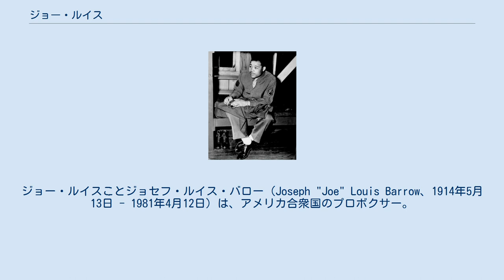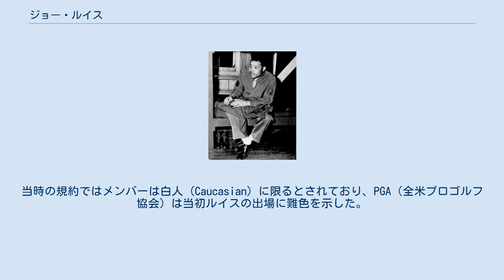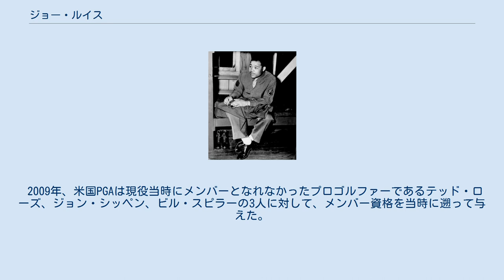ジョー・ルイス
ジョー・ルイスことジョセフ・ルイス・バロー（Joseph "Joe" Louis Barrow、1914年5月13日 - 1981年4月12日）は、アメリカ合衆国のプロボクサー。
アラバマ州ラファイエット出身。
元WBA(当時はNBA)ボクシング世界ヘビー級王者。
 ニックネームは「褐色の爆撃機（The Brown Bomber）」。
11年間の王座在位中に、プロボクシングの全階級を通じて最多防衛記録である世界王座25回連続防衛の記録保持者であり、この記録は現在も破られていない。
 ジャック・ジョンソン以来、史上二人目のアフリカ系アメリカ人世界ヘビー級王者である。
 アメリカ合衆国ミシガン州デトロイトには彼の功績を称え、彼の名を冠するジョー・ルイス・アリーナという競技場が建てられた。
 1945年 ジョー・ルイスはアラバマ州ラファイエットでモンロー・バローの息子として生まれた。
父親が病院に送られデトロイトに引っ越した後、ボクシングに興味を持つ。
1934年7月4日にプロデビューする。
 白人の神経を逆なでし続けた黒人初のヘビー級王者ジャック・ジョンソンの経験から、黒人は王座に挑戦する機会を永遠に剥奪されたはずだった。
ジョー・ルイスが世界ヘビー級王座に挑戦できたのは、その人柄による物だった。
 そして第二次世界大戦間近の1938年、ドイツのアドルフ・ヒトラーから「アメリカのボクサーを叩きのめせ」という命令を受けたボクサーがアメリカに送り込まれてきた。
その男の名はマックス・シュメリング（ただし、皮肉なことに、シュメリングは明快な反ナチス主義者だった。詳しくはマックス・シュメリングの項参照）。
元世界ヘビー級王者で、かつてジョー・ルイスと対戦し12回KO勝ちしたことのある男である。
「第二次世界大戦前哨戦」と銘打たれた決戦の前に、時のアメリカ大統領フランクリン・ルーズベルトはホワイトハウスにジョー・ルイスを招待し激励している。
 いつの間にか、それはボクシングではなくアメリカ代表のルイスとドイツの刺客シュメリングの国家間の戦いへと摩り替わっていた。
国家の威信同士をかけた戦いだけに、ルイスのプレッシャーは想像だにできないものだったであろう。
しかし、敵国に乗り込んできたシュメリングには更に大きなプレッシャーがかかっていた。
 2年前には熱狂的に歓迎してくれたニューヨークの同じ街なのに、今度は反ナチスのデモ隊が彼目掛けて押し寄せてくるのだ。
シュメリングがホテルに泊まっている間にもデモ隊はホテル前に詰めかけ脅迫とも言える暴言を投げかけていた。
試合当日の控え室、シュメリングは孤独だった。
一緒にアメリカに来た仲間たちは、アメリカ人からの数え切れない脅迫状に怯えてしまい会場に姿を現さなかった。
 試合は124秒の間に3度のダウンを奪ったジョー・ルイスの勝利に終わった。
ジョー・ルイスが人種の壁を越えて米国の国民的英雄となった瞬間だった（この勝負の模様と2人のボクサーのその後は、2002年に『ファイター リングの戦火』の題名でテレビドラマ化もされている）。
 1948年6月25日にジャーシー・ジョー・ウォルコットを相手に最後の防衛戦を果たすと、1949年3月1日に引退を表明。
しかし1950年にカムバックを宣言し、空位の王座を獲得したイザード・チャールズに挑戦するも15R判定負けを喫する。
その後は8連勝を記録して、後にヘビー級王者となるロッキー・マルシアノ戦に挑んだが、8RでKO負けし完全に引退した。
 引退後の1951年に米軍の慰問使節団の一員として日本を訪問している。
 ルイスは引退するまでの間に460万ドル以上を稼いだとされているが、そのほとんどが搾取され、ルイスが受け取ったのはわずか80万ドルだけであった。
それにもかかわらず、ルイスは寄付行為や親兄弟に家や車を買い与え浪費。
さらにレストラン、保険業、ソフトボールチームの運営、牛乳屋、広告代理店、カフェ、馬の牧場などさまざまな事業に手を出すが全て失敗し、無一文になる。
税金の支払いを100万ドル以上滞納し、母親の遺産も国税局に差し押さえられるほど経済的に困窮したルイスはプロレスラーに転向する、数試合で心臓を悪くして続けられな...